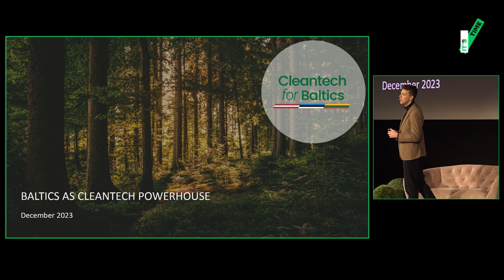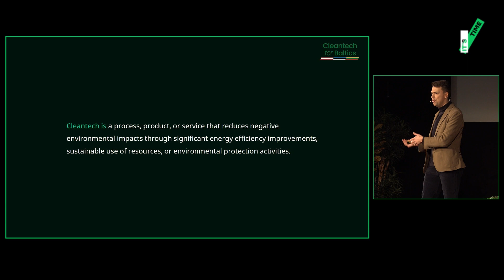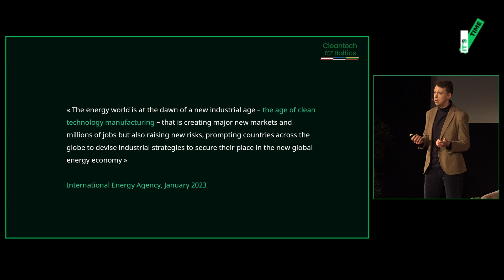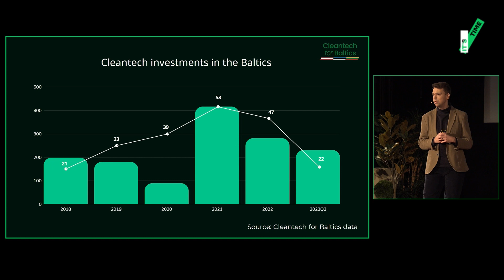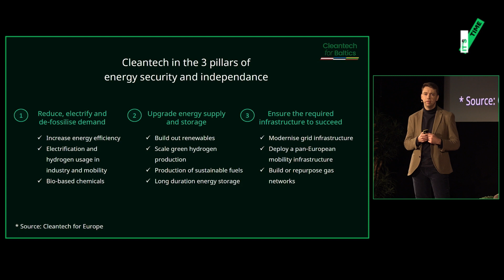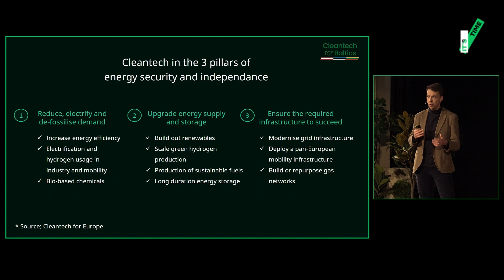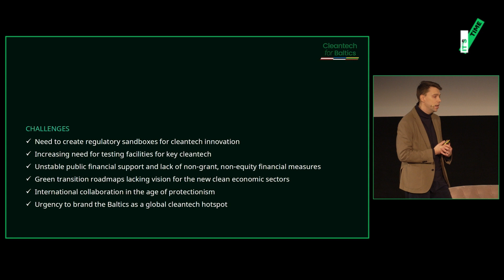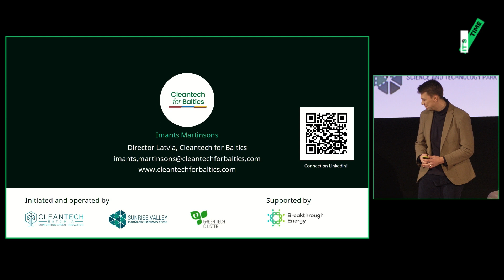Baltic Cleantech Overview: Investments, Innovations, and the Inevitable March to Net Zero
In "Baltic Cleantech Overview: Investments, Innovations, and the Inevitable March to Net Zero," we embark on a journey through the vibrant world of cleantech in the Baltic region. Spearheaded by Imants Martinsons, Director at Cleantech for Baltics, this exploration sheds light on the transformative power of cleantech, weaving economic growth with minimal environmental footprint. As we navigate through the realms of energy, manufacturing, and more, we uncover the vital role of innovation in steering us towards a sustainable future. The Baltics emerge as a budding powerhouse in the cleantech domain, with a focus on accelerating to Net Zero through cutting-edge technologies and sustainable practices. This presentation is a beacon for enthusiasts and stakeholders alike, spotlighting investment trends, confronting challenges, and unveiling the vast opportunities lying within the Baltic cleantech landscape.